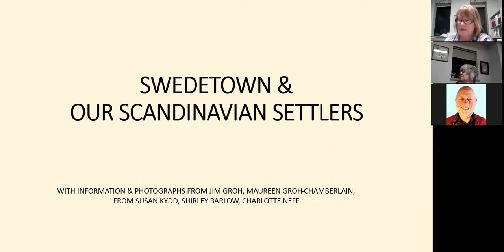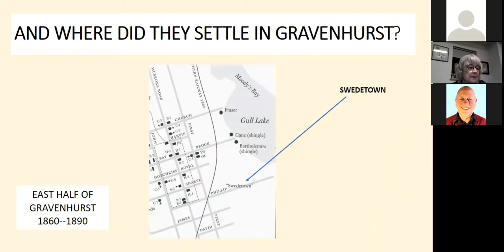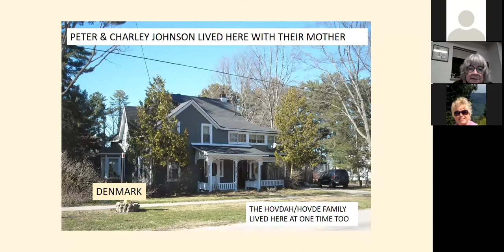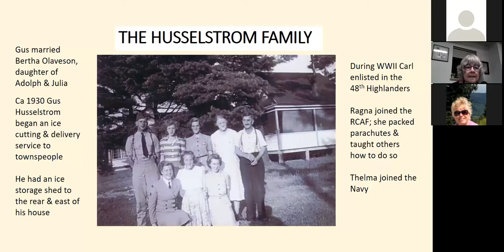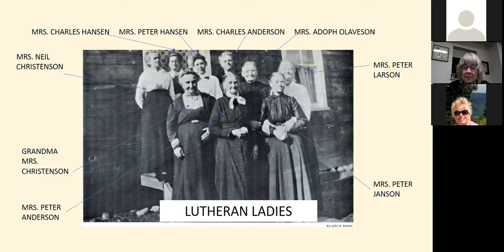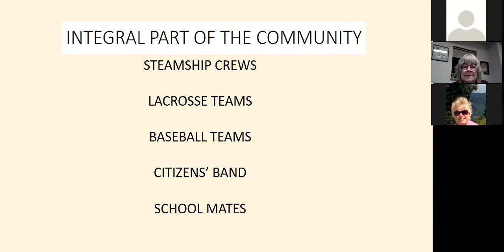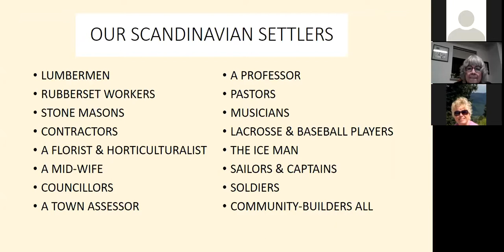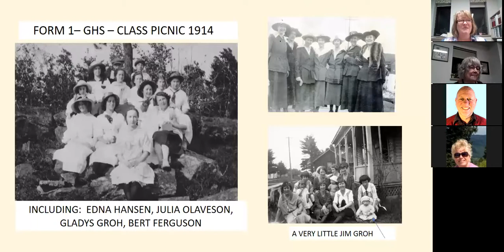Our Scandinavian Heritage: Swedetown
Recorded October 13, 2021.  Judy Humphries talks about Gravenhurst Ontario's Scandinavian Heritage: Swedetown.